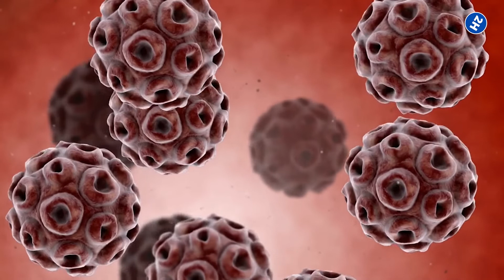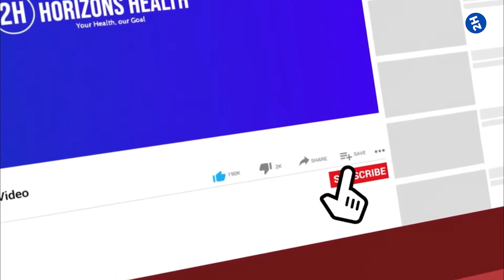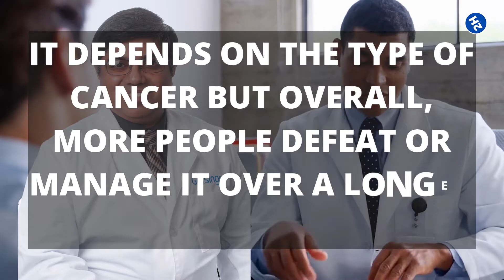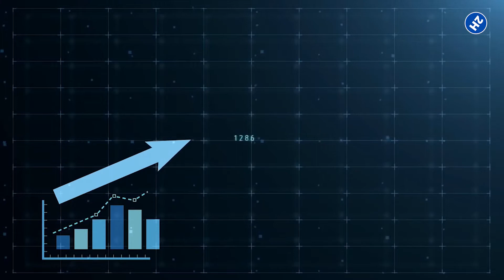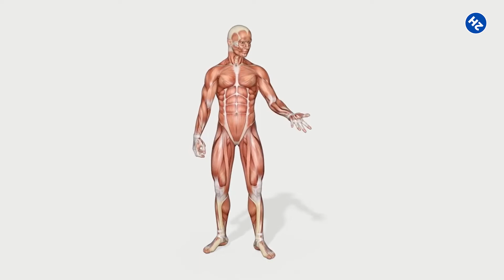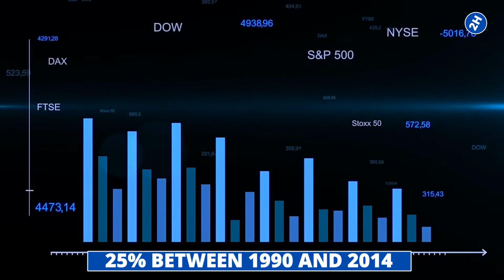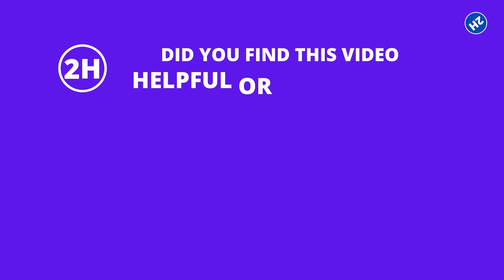Most People Ignore This About CANCER, But They Really Shouldn't!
Cancer is a group of diseases involving abnormal cell growth with the potential to invade or spread to other parts of the body. In today's video, we will share with you the 16 things doctors wish you knew about cancer.

Cancer, a disease in which abnormal cells divide uncontrollably and destroy body tissues, kills more than half a million people a year in the United States alone, making cancer the second leading cause of death in the country, increased only by heart disease according to the Centers for Disease Control and Prevention (CDC).

TIMESTAMPS:
Intro: 0:00
Why are you still smoking?: 0:59
Cancer is not one disease: 1:27
Cancer doesn’t mean low quality of life: 1:57
Cancer doesn’t need to be cured: 2:22
More people survive than die of cancer: 2:47
Cancer patients live: 3:19
Some cancers are caused by viruses: 3:42
Many treatments simply control cancer: 4:16
Why is cancer so hard to beat? 4:50
Few cancers are diagnosed by chance: 5:22
Some cancer have strong family associations: 5:45
The overall cancer death: 6:15
Skin cancers are increasingly being found in young people: 6:48
Suntan booths are dangerous: 7:23
Obesity is a huge risk factor: 7:50
Nutritional deficiencies increase the risk: 8:18

For more nutrition information, please watch the video until the very end.

SUMMARY:
1 Why are you still smoking?
Dr. Basu says that if there is one attitude that increases the risk of cancer the most, it is smoking. Some factors are out of your control such as genes and exposure to toxic chemicals in the environment but what you do is entirely up to you. Considering what it does to the body and how it increases the risk of cancer and heart disease, there is no reason for any of the world's two leading killers to continue smoking.

2 Cancer is not one disease
Dr. Basu says that it is a combination of different diseases like heart disease. So there is no cure. Different cancers affect different cells in the body and require different treatments. Some are more powerful than others, and it often depends on how quickly you catch it.

3 Cancer doesn’t mean low quality of life
Dr. Basu says that unlike what you see in movies, the treatment of many cancers these days is very tolerable. Some patients do not even lose hair, chemotherapy can be just a pill, and women will not need a mastectomy if the cancer is caught early. You need to know what type you have and be open about how it can be treated, he added.

4 Cancer doesn’t need to be cured
Dr. Basu says that not all cancers need to be removed for the patient to recover. It's like diabetes - there is no cure, but if you manage the disease you don't have to suffer and you can live a happy and healthy life. Multiple myeloma, a cancer of the plasma cells, is an example, he added. "It's not. If I'm not well, I'm done. It's a middle ground."